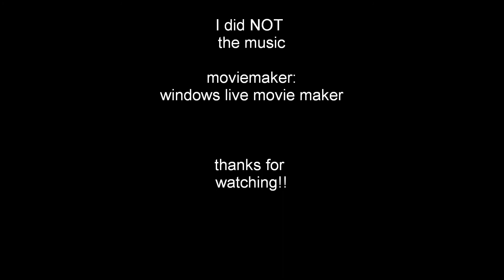Star Stable online alice's trailer 2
alice winterbell & Airrider
jorvik.bloggo.nu